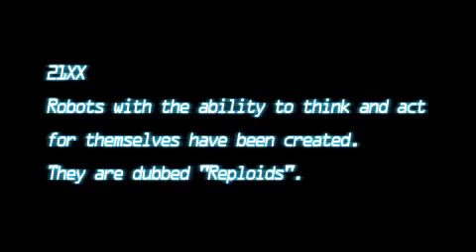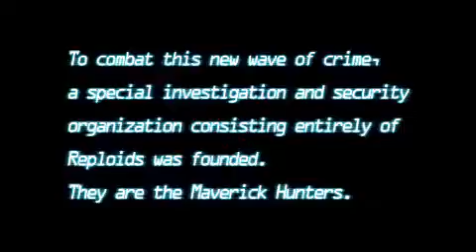Mega Man Maverick Hunter X: Opening X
MHX: Mega Man X's opening

Credits to RPM